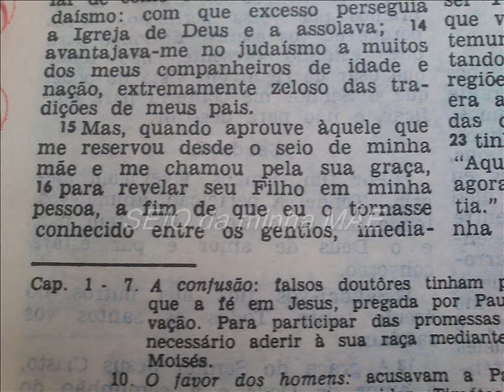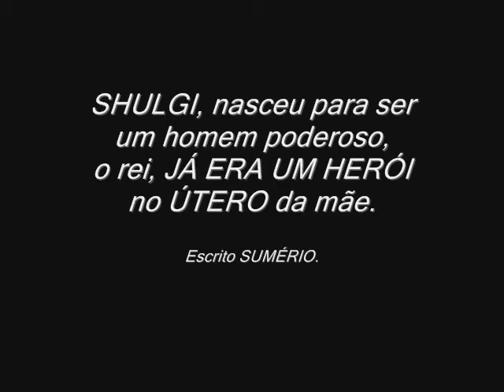Escolhido desde o ÚTERO.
SHULGI – escolhido desde o útero da mãe.

Poemas louvor de Shulgi (Shulgi A).

O texto eletrônico Corpus de Literatura suméria.
SHULGI, nasceu para ser um homem poderoso, o rei, era um herói já no útero da mãe.

Eu sou um rei, prole gerada por um rei e suportadas por uma rainha. I, Culgi o nobre, foram abençoados com um destino favorável desde o útero. Quando eu era pequeno, eu estava na academia, onde eu aprendi a arte do escriba das tábuas de Sumer e Akkad.

Para minha alegria ENLIL falou favoravelmente sobre mim, e eles me deram o cetro por causa da minha justiça.

Eu coloco meu pé no pescoço das terras estrangeiras; a fama de minhas armas é estabelecida, tanto quanto o sul, e minha vitória é estabelecida nas terras altas.

(COMPARE(m) este, parece com quem no PAPEL ???)
Quando parti para a batalha e luta para um lugar que Enlil ordenou-me, eu vou em frente do corpo principal dos meus soldados e eu limpar o terreno para os meus batedores.

(COMPARE(m) este com o PAPEL, quem usava esse tipo ???)
Eu tenho uma paixão positivo para armas. Não só eu carrego lança e lança, também sei como lidar com FUNDAS com uma FUNDA. As balas de barro, as pelotas traiçoeiras que eu atirar, voar ao redor como uma tempestade violenta. Em minha raiva eu não deixá-los perder.

O que quer que é adquirido está destinada a ser perdida. Que mortal jamais chegou aos céus? Em algum momento no futuro distante, um homem de Enlil pode surgir, e se ele é um rei justo, como eu, em seguida, deixar meus odes, orações e aprenderam canções sobre a minha coragem heróica e expedições seguir esse rei no seu bom palácio.

Assim como uma pessoa forte pode considerar em condições de igualdade até as coisas que ele não tem trazidas por seus próprios esforços, deixá-lo aplaudir e boas-vindas minhas realizações. Que ele invocará o meu bom nome.

As academias nunca devem ser alteradas; os lugares de aprendizagem nunca deixará de existir. Este e esse conhecimento só é agora meu acumulada! As palavras completas de todos os hinos que estão em minha honra substituem todas as outras formulações. Por An, Enlil, Utu e Inana, não é nenhuma mentira - é verdade!

Agora, eu juro por Utu neste mesmo dia - e os meus irmãos mais novos devem ser testemunhas de que em terras estrangeiras onde os filhos da SUMÉRIA não são conhecidos, onde as pessoas não têm o uso de estradas pavimentadas, onde eles não têm acesso à palavra escrita - que o filho PRIMOGÊNITO é um modelador de palavras, um compositor de canções, um compositor de palavras, e que eles vão recitar minhas canções como escritos celestes, e que eles se curvarão diante de minhas palavras como uma (8 linhas fragmentária).

Por essa casa, eu sou o homem certo para passar por cima do limite. Eu sou o homem, cujo nome foi escolhido por Nanna. Eu sou o mordomo do templo de Enlil, o escravo doméstico de An. Estou Culgi, e minha casa E-hursaj é o palácio dos palácios.

Minha residência real está acima de todo o louvor; Eu fiz isso torre-se como uma montanha lápis-lazúli. Inana , a rainha dos deuses, a deidade protetora do meu poder, aperfeiçoou as canções do meu poder - o principal entre os reis - em relação a tudo no mundo inteiro. É bom para me elogiar.

Louvado seja Nisaba. (Vejam que o "LOUVADO SEJA" . . . tinha NOME . . . já no PAPEL . . . esse tal de PAPEL . . . sinceraMENTE !!!)

Pesquisa por Repmaj25.